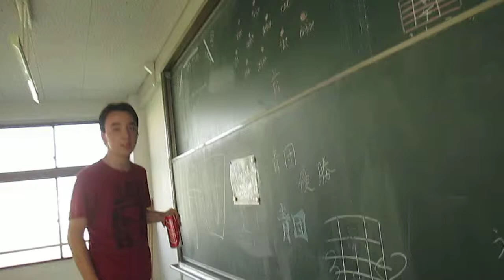exploring Fukuoka Daiichi part 2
part 2 of 4 (kinda...one is just explaining the classroom placements)